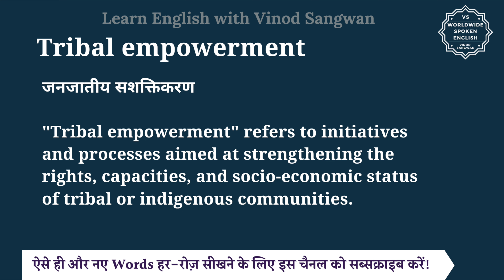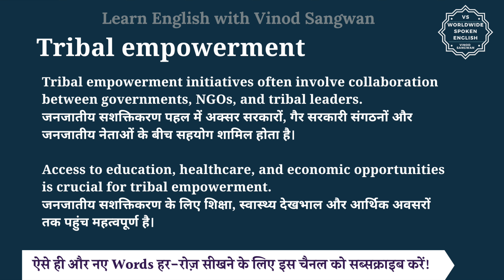Tribal empowerment meaning in Hindi | Tribal empowerment ka matlab kya hota hai | English to hindi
इस वीडियो में आप Tribal empowerment का हिंदी में मतलब समझेंगे और साथ में Tribal empowerment का pronunciation भी सीखेंगें यानि की आप Tribal empowerment के अर्थ के साथ साथ ये भी सीखेंगें की Tribal empowerment को कैसे बोले या Tribal empowerment को बोलने का सही तरीका क्या है |

तो बस एक मिनट में सीखिए Tribal empowerment को|
Let’s learn Hindi Meaning of Tribal empowerment in detail.

Tribal empowerment का हिंदी में अर्थ होता है
जनजातीय सशक्तिकरण

""Tribal empowerment"" refers to initiatives and processes aimed at strengthening the rights, capacities, and socio-economic status of tribal or indigenous communities.

Tribal empowerment initiatives often involve collaboration between governments, NGOs, and tribal leaders.
जनजातीय सशक्तिकरण पहल में अक्सर सरकारों, गैर सरकारी संगठनों और जनजातीय नेताओं के बीच सहयोग शामिल होता है।

Access to education, healthcare, and economic opportunities is crucial for tribal empowerment.
जनजातीय सशक्तिकरण के लिए शिक्षा, स्वास्थ्य देखभाल और आर्थिक अवसरों तक पहुंच महत्वपूर्ण है।

Tribal empowerment को इन उदाहरणों से और अच्छे से समझ सकते हैं